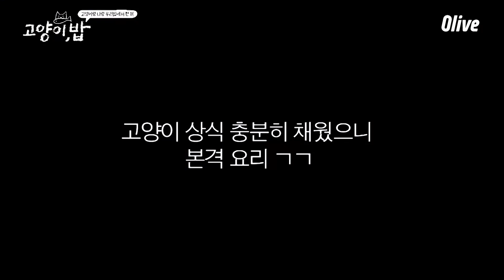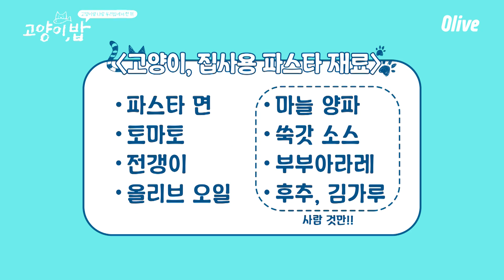[고양이밥] 식벤져스X디글😻 우주소녀 설아,엑시가 고영희씨를 위해 특별한 파스타를 준비했습니다 ft.제로웨이스트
제로 웨이스트를 실천하는 착한 예능 식벤져스와
세.최.아(세계 최고 아이돌) 우주소녀, 귀여운 냥이가 만났습니다!
재료를 안남기는 집사와 고양이를 위한 최고의 한끼 완성할 수 있을까요!?

Contribute Subtitles & Closed Captions to this video! 😄